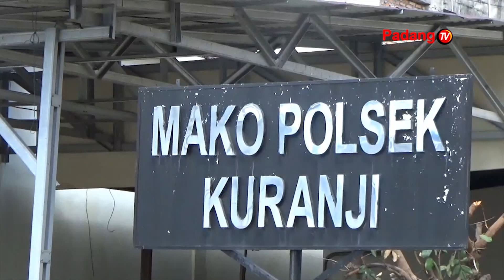Jajaran Polsek Kuranji Mengungkap Kasus Penggelapan Mobil Dengan Barang Bukti 20 Unit Mobil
Jajaran polsek kuranji, mengungkap kasus penggelapan kendaraan roda empat dengan barang bukti 20 unit mobil.  Tiga orang ditangkap dalam kasus ini dan tiga orang lainnya masih buron.